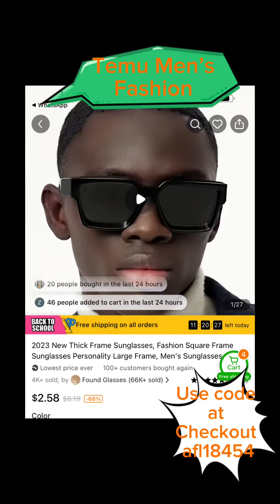Temu Men’s Sunglasses